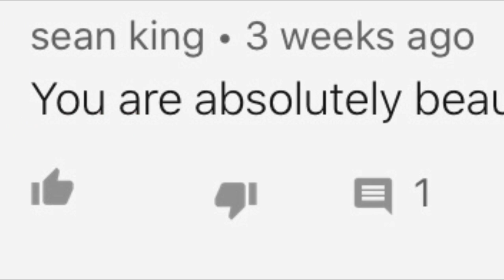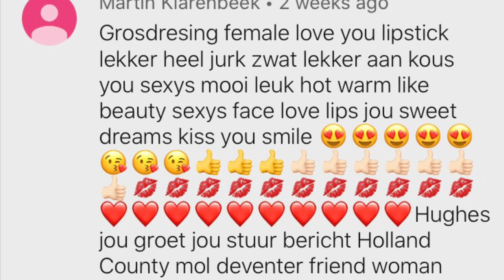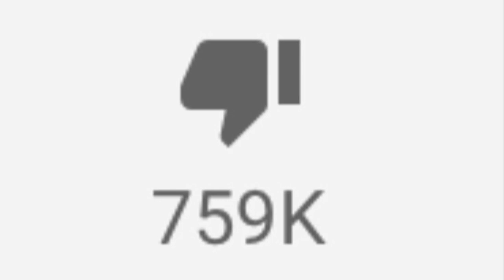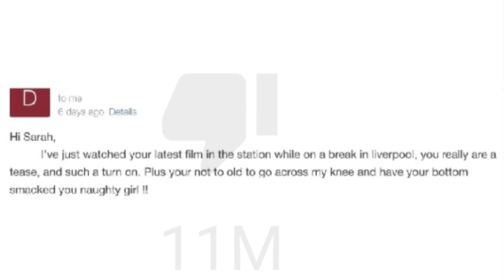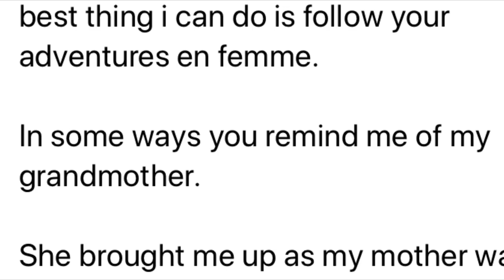Sarah’s Comedy Montage (Crossdressing Transvestite Tgirl)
Coming summer 2020 exclusive to Sarah TV TV - A Comedy of Errors, a Crossdresser and her adventures in public. Pre-release movie trailer.
A funny and alternative montage on the highs and lows of being a Tgirl. SO SORRY THAT IT DOESNT QUITE FIT. I’M WORKING ON A FIX). Xxx